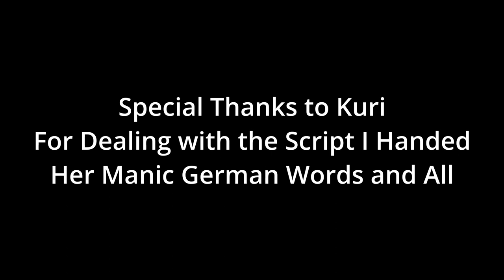Signalis, Falke Cannot Read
Falke learns she cannot read